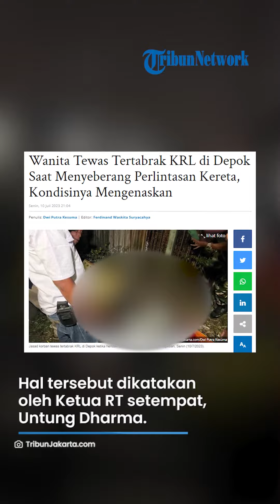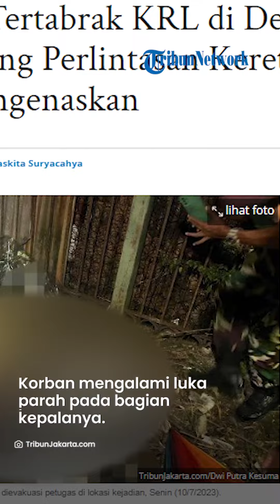Alami Luka Parah, Seorang Wanita Tewas Tertabrak KRL di Depok saat Menyeberang Perlintasan Kereta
VP : ARIFAH
TRIBUNMATARAMAN.COM, PANCORAN MAS - Seorang wanita berinisial SU tewas tertabrak KRL di area perlintasan kawasan Ratujaya RT 01/03, Pancoran Mas, Kota Depok.

Ketua RT setempat, Untung Dharma, mengatakan, peristiwa ini berawal ketika kobran hendak menyeberang perlintasan.

Pada saat bersamaan, melintas rangkaian KRL yang melaju dari arah Bogor menuju Jakarta.

Artikel ini telah tayang di TribunJakarta.com dengan judul Wanita Tewas Tertabrak KRL di Depok Saat Menyeberang Perlintasan Kereta, Kondisinya Mengenaskan,
Penulis: Dwi Putra Kesuma | Editor: Ferdinand Waskita Suryacahya